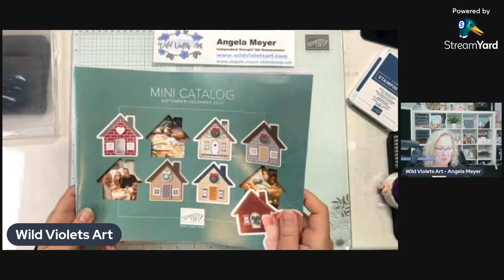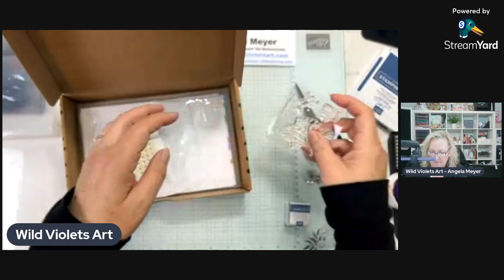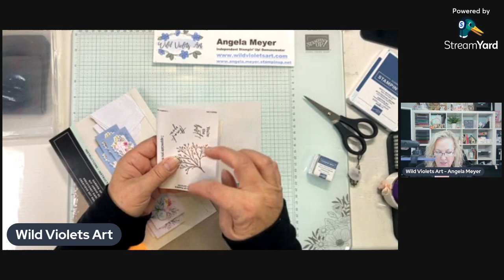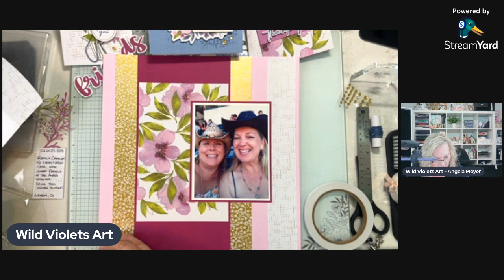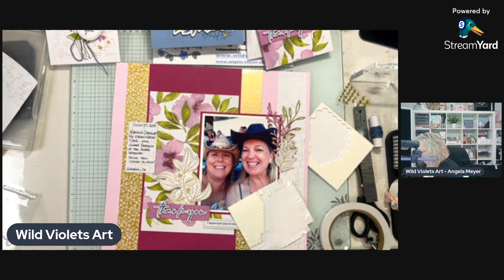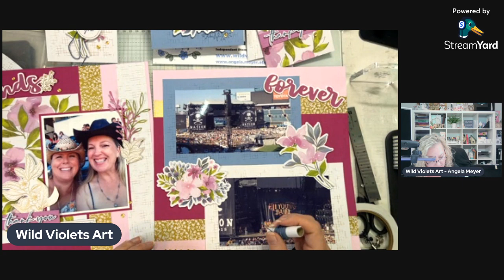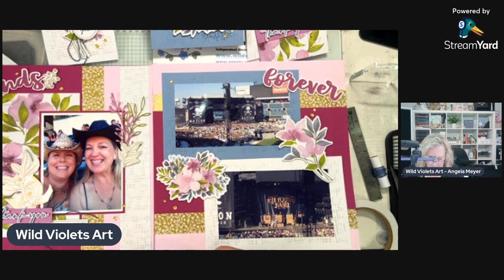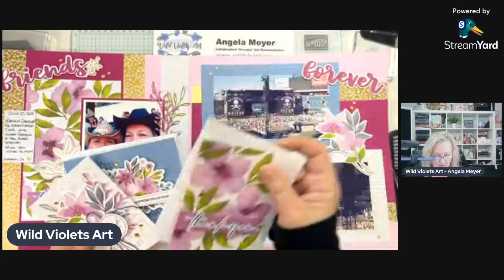Fri-Yay Kit-Together – Garden of Thanks Kit & Scrapbook Layout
Hi Friends! I have another gorgeous all-inclusive kit for you called Garden of Thanks Kit! This beautiful kit is super easy for 9 thank you cards and by using only 3 of the 9, a wonderful scrapbook layout! I love that I am journaling another part of my life each week, and this one is a special memory again from 2013 and a sweet friend from California that I miss dearly.